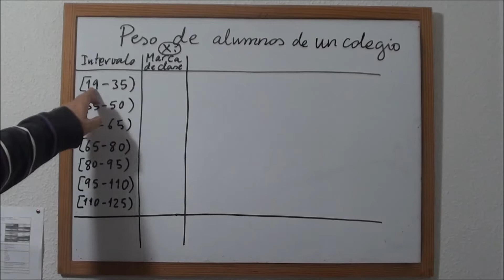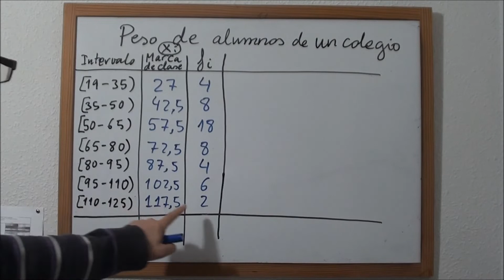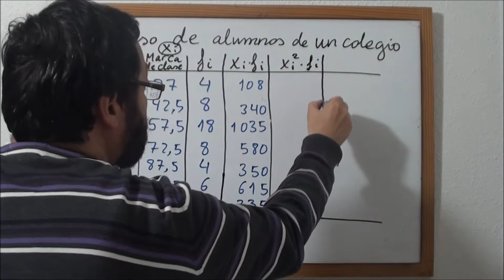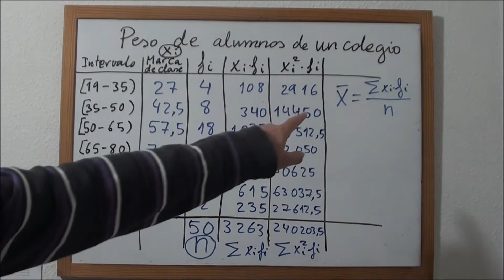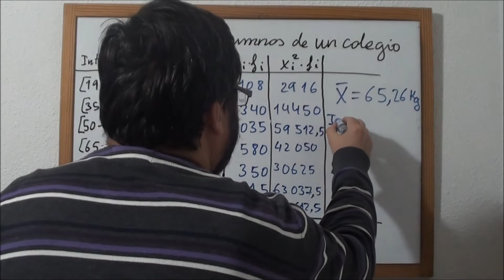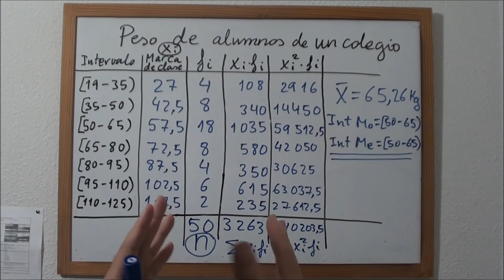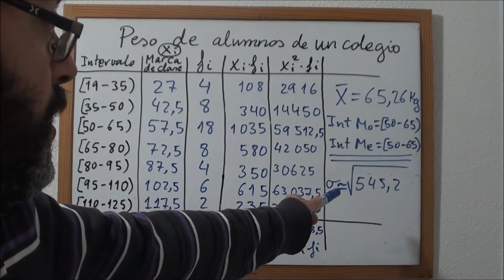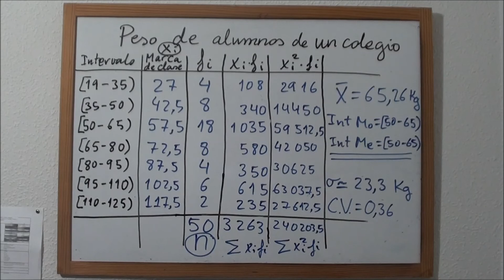V. M. Easy Maths: variable continua. (nivel 13 años)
Tabla de frecuencias de una variable continua agrupada por intervalos. Cálculo de las medidas de centralización y de dispersión.